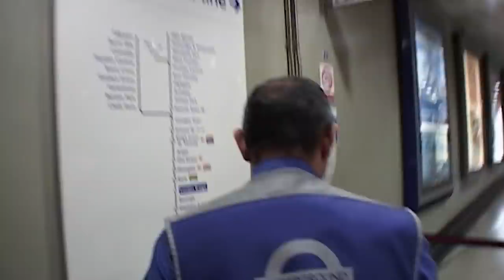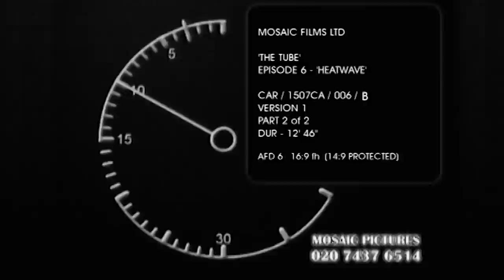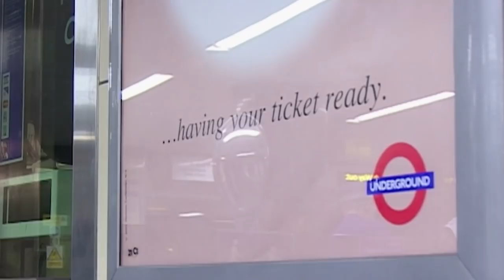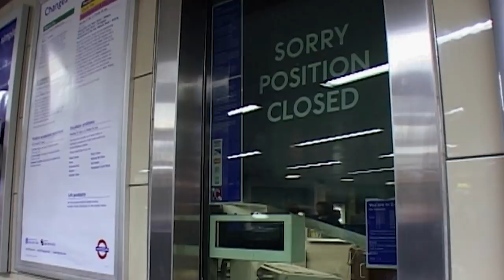Cracking Down On Fare Evaders | The Tube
The network is in the grip of a heatwave, Darren is on the lookout for fare evasion, and Simon's got a persistent busker.

In this series we go behind the scenes to tell the story of some of the dedicated and colourful characters who work for London Underground, doing a difficult job under often challenging and stressful circumstances.